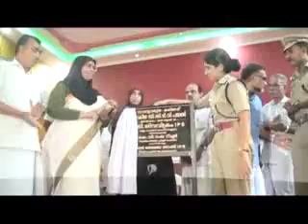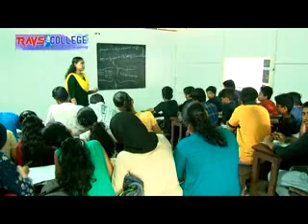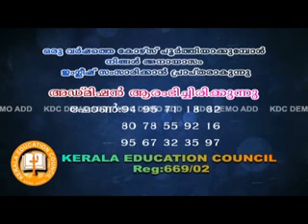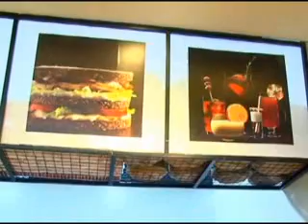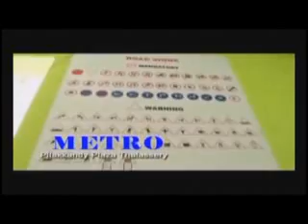thalassery news malabar news 19 6 2018